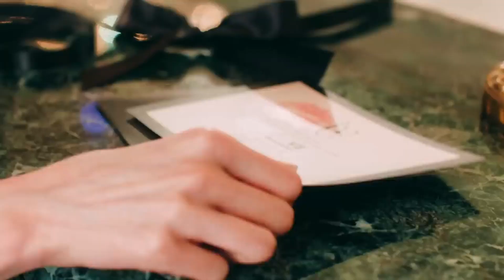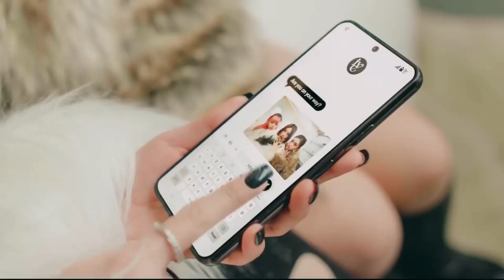I AM - IVE & La Joaqui & Libertad Alma